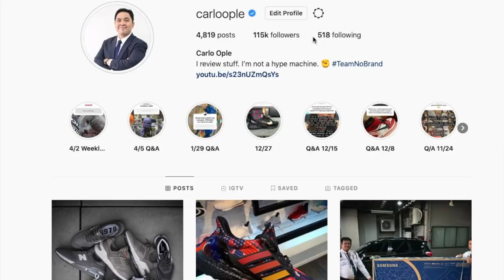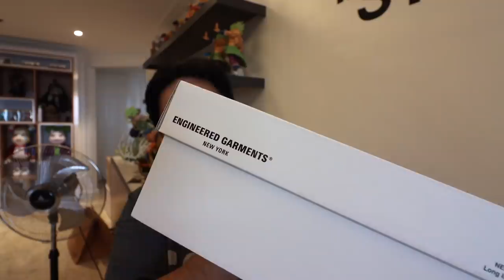A SNEAKER UNBOXING THERAPY SESSION! (For Good Vibes)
For today's episode we're going to have an UNBOXING THERAPY session. I finally got a pair of kicks that I've been hunting for almost a year -- the New Balance x Engineered Garments 990 AND a gray New Balance Made in England 991. In this video we open them up, put them on feet, and I share some reflections with you guys on what's currently happening in the world today (lol).

Hope you all enjoy this one. Always stay safe. God bless. - Carlo